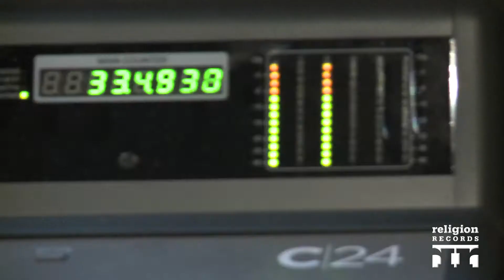Gillie Da Kid Talks New Album, New Video, Religion Records, Tamba Hali and more..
Religion Records Gillie Da Kid sits down to discuss his upcoming album, his video and single with Pusha T, Tamba Hali, and more